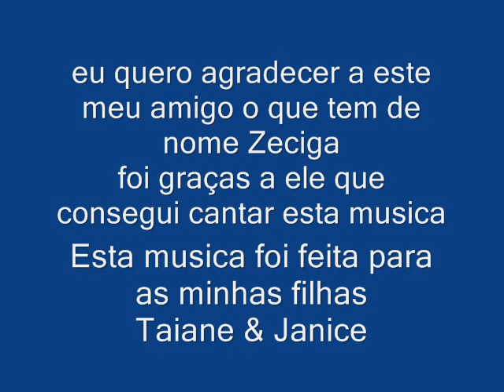Absalom & Elisabete - meu bebe do pai